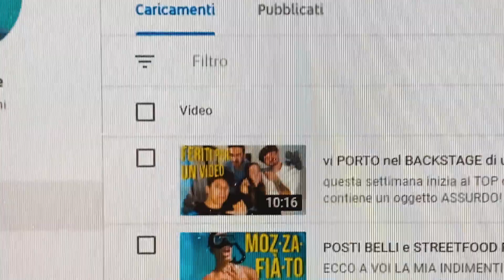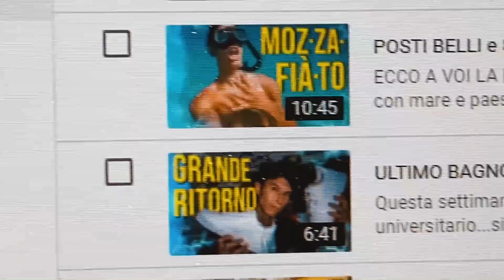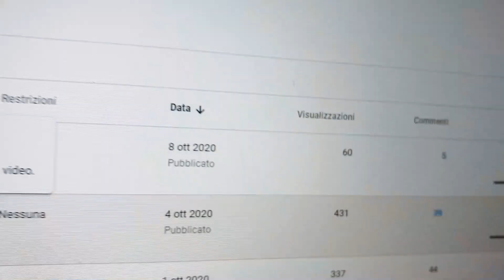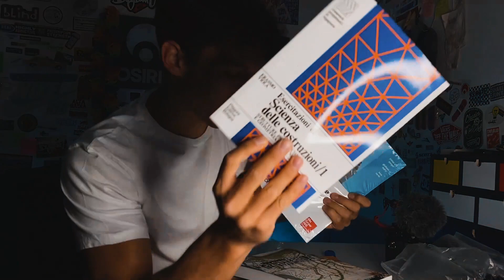il MIO SECONDO PRIMO GIORNO di UNIVERSITA' | weekly vlog #16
FINALMENTE! Dopo tanto tempo si ritorna a Firenze,sorpreso da una misteriosa pioggia e dalla fame, andiamo a frequentare il nostro unico corso in presenza! (o forse no). la settimana prosegue con mirabolanti relazioni di urbanistica,soldi rubati da Achraf e eccitanti unboxing!

BUONA VISIONE!!

Attrezzatura

-CAMERA: Panasonic Lumix G DC-GH5
-OBBIETTIVO: Panasonic Lumix G/Leica 8-18mm
-MICROFONO: Rode VideoMicro
-COMPUTER: Asus Vivobook Pro
-TELEFONO: Apple iPhone 11 (64GB) - Nero